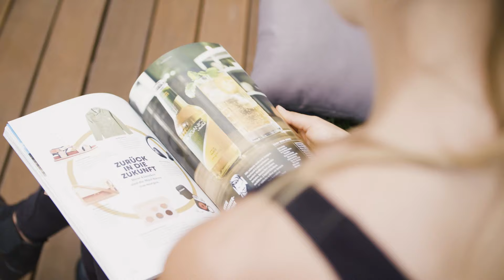ORGANICS Sky Garden The Penz Hotel: So war die Eröffnung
Nach dem Erfolg des ORGANICS Sky Garden Wien, der einzigartigen Rooftop Bar inmitten der Wiener Innenstadt, und der ORGANICS Water Front, einer schwimmenden Bar in der Bucht von Velden am Wörthersee, folgt nun mit dem ORGANICS Sky Garden The Penz Hotel eine weitere Pop-Up-Location. Gemeinsam mit den Brüdern Johann und August Penz verwandelt ORGANICS by Red Bull die Dachterrasse des bekannt stylishen The Penz Hotels in Innsbruck in eine Oase mit entspannter Atmosphäre und einem großen Angebot an erfrischenden Lifetime Drinks. Bei der gestrigen Eröffnung unter anderem auch dabei Skisprung-Ass Gregor Schlierenzauer, Rodel-Legende Markus Prock, DJane Dominique Jardin, Skeleton-Queen Janine Flock und das Beachvolleyball-Duo rund um Moritz Pristauz und Laurenz Leitner.